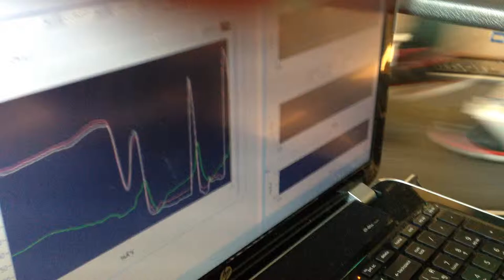Foot pressure and angle during walking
Foot logger